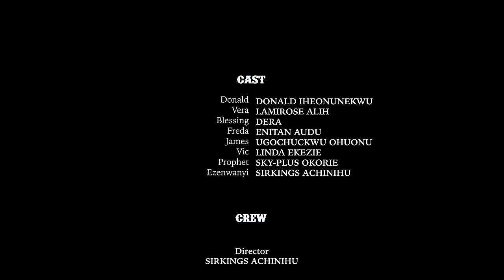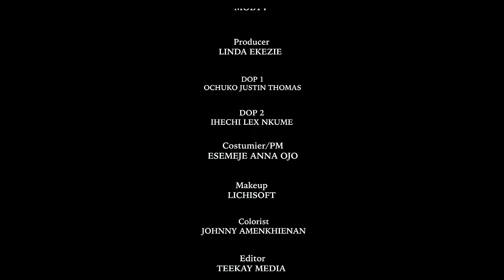MYSTIC CHILD | DERA OSADEBE, DONALD IHEONUNEKWU, LAMIROSE ALIH 2023 EXCLUSIVE NOLLYWOOD MOVIE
WELCOME TO MOBTV STUDIOS.

This channel brings you the best of Nollywood Movies entertainment on YouTube channel, FREE movies is all you get here each time you visit MOBTV STUDIOS YouTube Channel, for new and Latest  Nigerian films, just subscribe to this channel on YouTube
Watch FREE Nollywood-African movies on MOBTV STUDIOS.